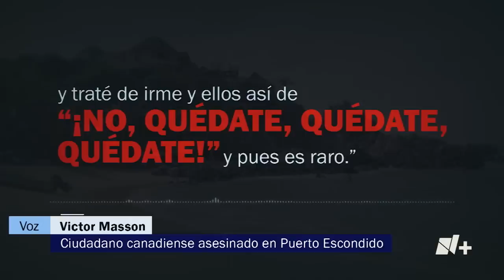Asesinato de turista canadiense en Oaxaca - En Punto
Por segunda ocasión en menos de una semana, un turista extranjero fue asesinado en playas del estado de Oaxaca; el cuerpo de Victor Masson, un canadiense de 27 años fue encontrado con un disparo en la espalda dentro del vehículo